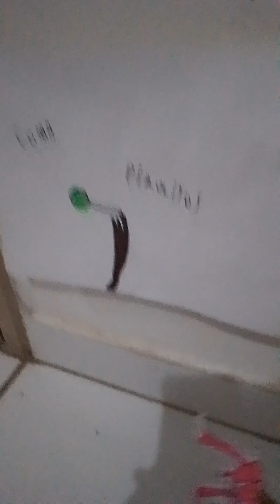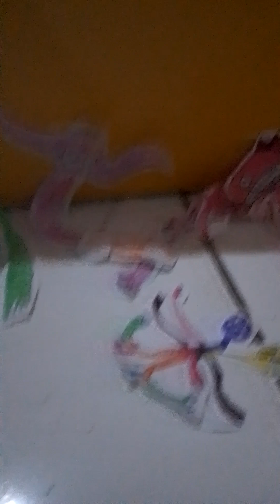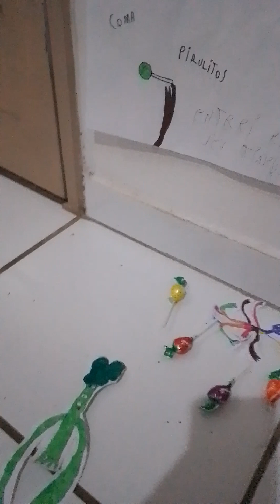scary color e sua coleção de pirulitos